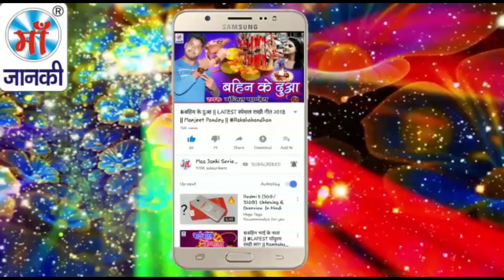सनम दशहरा मे आ जईह || Dipu Raj || Navratri Special Songs 2018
Song: सनम दशहरा मे आ जईह
Album: Sanam Dussehra Me Aa Jaiha
Singer: Dipu Raj
Director: Lalit Goel
Music Label: Maa Janki Series (MJS)

YouTube Title: सनम दशहरा मे आ जईह || Dipu Raja || Navratri Special Songs 2018 .